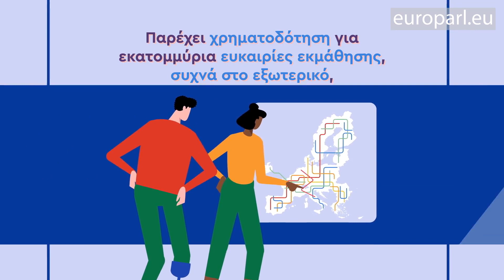Τι είναι το Erasmus+;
Το Erasmus+ είναι το πρόγραμμα της ΕΕ που στηρίζει την εκπαίδευση, την κατάρτιση, τον αθλητισμό και τους νέους.